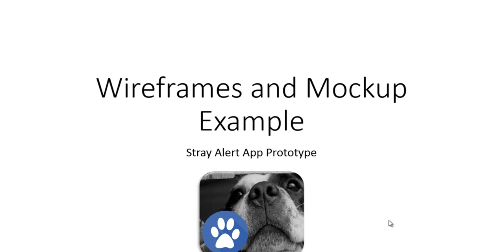Example of Prototype on Marvel: Stray Alert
Example for GE201 Course at University of the Thai Chamber of Commerce
Prototype on Marvel: Stray Alert